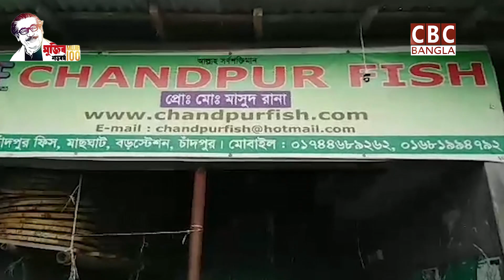চাঁদপুরের মেঘনায় ধরা পরলো ১০মণ ওজনের শাপলা মাছ!/Shapla fish weighing 10 maunds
অমরেশ দত্ত জয়,চাঁদপুরঃ
চাঁদপুরের মেঘনা নদীতে জেলেদের জালে প্রায় ১০ মণ ওজনের একটি শাপলা পাতা মাছ ধরা পড়েছে।২'রা মে শনিবার বিকালে চাঁদপুর বড়ষ্টেশন মাছঘাটে গেলে এ মাছটি দেখা যায়।শহরের বড়স্টেশন মাদ্রাসারোড এলাকার জেলে মোঃ আবুল বাশারের জালে নদীতে মাছটি ধরা পড়ে।তিনি জানান,পদ্মা-মেঘনা নদীর লক্ষিরচড়ে দুপুরে মাছটি আটকা পড়ে।পরে আমরা ৮ জন জেলে মিলে আটকা পড়া মাছটি টেনে নদীর পাড়ে এনেছি।সেখান থেকেই পরবর্তীতে ট্রলারযোগে মাছটি ঘাটে এনেছি বিক্রির উদ্দেশ্যে।তিনি আরো জানান, বিশাল আকৃতির এই শাপলা মাছটি আমি ৪০ হাজার টাকায় বিক্রি করেছি।চাঁদপুর লকডাউন না হলে হয়তো এই মাছটি ১ লক্ষ টাকা মূল্যে বিক্রি করতে পারতাম।তবে এখন যেহেতু বাজার মন্দা।তাই মাছটি মরে যাওয়ার আগে যা বিক্রি করলাম এটাই লাভ!স্থানীয় জেলেরা বলেন,এই বৃত্তাকার বিশাল আকৃতির মাছটিতে রয়েছে লম্বা ও শক্ত লেজ। গায়ের রং কালচে। বিকেলে মাছটি মাছঘাটে তোলা হলে দেখতে শত শত লোক ভিড় করে। একে অনেকে 'হাউস' মাছ বলে জানালেও এটি মূলত 'শাপলা পাতা' মাছ।এ ব্যপারে আড়তদার মোঃ কালাম গাজী জানান,এ মাছগুলো বিরল প্রজাতির। এরা সাধারণত নদী ও সাগরের মিলনস্থলে থাকে। বড় বড় নদীতেও কয়েক প্রজাতির এমন মাছ রয়েছে তবে তা খুবই কম।তিনি আরো জানান,এই মাছটির বয়স আনুমানিক ৬/৭ বছর। আমরা এটি ১'শ ৩০ টাকা করে প্রতি কেজি বিক্রি করতে চেয়েছিলাম।তবে হাক-ডাকের আগেই একজন এসে এটি ৪০ হাজার টাকায় কিনে নিয়েছেন।এটি পাইকাররা আড়াই'শ থেকে ৩'শ টাকা বা তার বেশি দামে কেজি প্রতি কেটে কেটে বিক্রি করবে।এ মাছটি ক্রয় করেন ঘাটের মুনছুর আহমেদ বন্দুকশি নামে এক মাছ ব্যবসায়ী।তিনি জানান,লক ডাউন না হলে মাছটির দাম আরো বেশি পড়তো।তবে যাই হউক-নগদ ৪০ হাজার টাকা দামে মাছটি কিনেছি।এখন এটি নারায়নগঞ্জের আড়তদার রিপনের নিকট পিকআপ ভ্যানে করে পাঠিয়ে দিলাম।এ ব্যপারে চাঁদপুর সদর উপজেলার সহকারী মৎস কর্মকর্তা মাহবুব রশীদ জানান,এ মাছগুলো নদী ও সাগরের সঙ্গমস্থলে থাকে।তবে এ দেশের বড় নদীগুলোতেও এদের ১২ থেকে ১৩টি প্রজাতি রয়েছে। স্থানীয়ভাবে একে শাপলা পাতা, শাকুশ, হাউস পাতা মাছও বলে থাকে।

Chandpur Meghna was caught shapla fish weighing 10 pounds!

Amaresh Dutt Joy, Chandpur: A shapla leaf fish weighing about 10 pounds has been caught in the fishermen's net in Chandpur's Meghna river. He said, the fish was caught at noon on the banks of the Padma-Meghna river. Later, we, along with 6 fishermen, pulled the trapped fish to the river bank. From there, I brought the fish to the wharf by trawler for sale. He added, "I have sold this huge shapla fish for 40,000 rupees. If it was not for the Chandpur lockdown, I could have sold this fish for 1 lakh rupees." This is the profit I made before I left! The local fishermen said that this huge round fish has a long and hard tail. The color of the skin is dark. Hundreds of people thronged to see the fish being taken to the fishing ground in the afternoon. Although many people call it 'house' fish, it is basically 'water lily' fish. Md. Kalam Gazi, the storekeeper, said that these fish are rare species. They usually live at the confluence of rivers and seas. There are some species of fish in the big rivers, but it is very rare. He added that the age of this fish is approximately 6/7 years. We wanted to sell it at Rs 130 per kg. But before the hack-mail, someone came and bought it at Rs 40,000. The wholesalers will sell it at Rs 250 to Rs 300 or more per kg. The fish was bought by a fish trader named Munshur Ahmed Bandukashi of Ghat. He said that if it was not locked down, the price of the fish would have been higher. Ripon naganjera agent sent to the pickup Assistant Fisheries Officer Chandpur Sadar upazila on dilamae Mahbub Rashid, gathered at the confluence of the rivers and the sea, the country's major rivers thaketabe 1 to 13 species of them. Locally it is also called Shapla leaves, Shakush, House leaves fish.